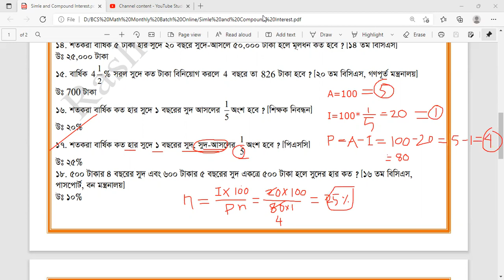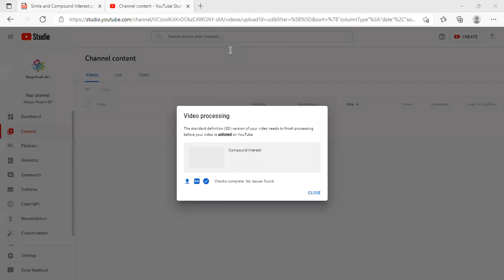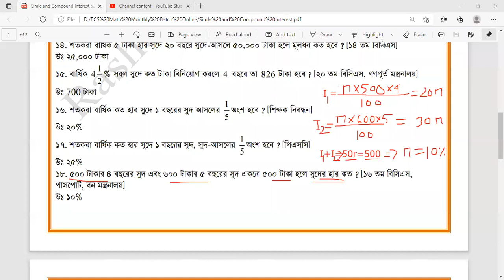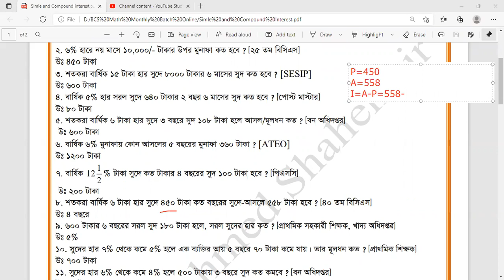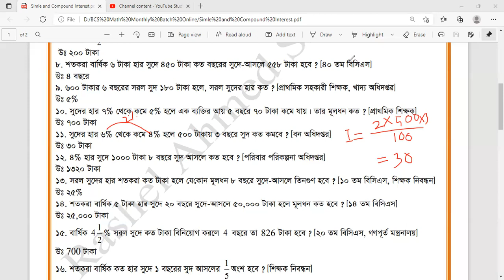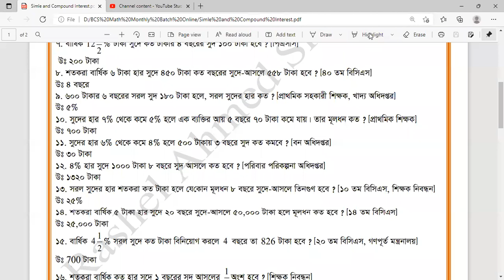Simple Interest-03 (Problem Solve)